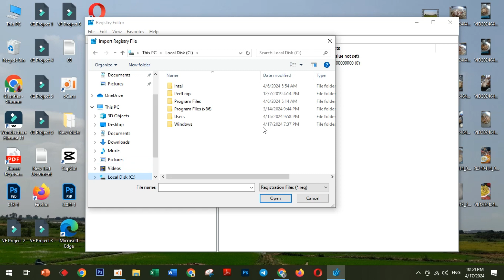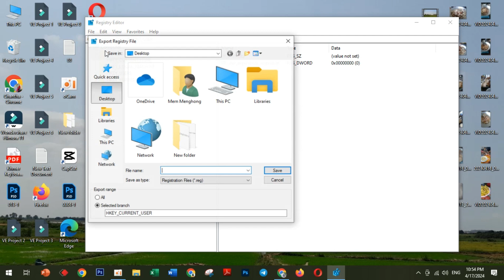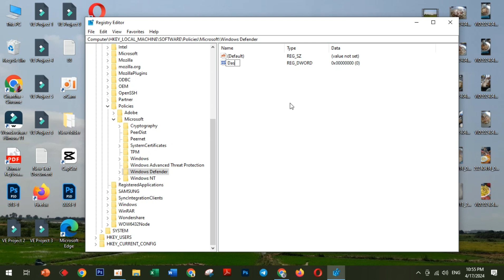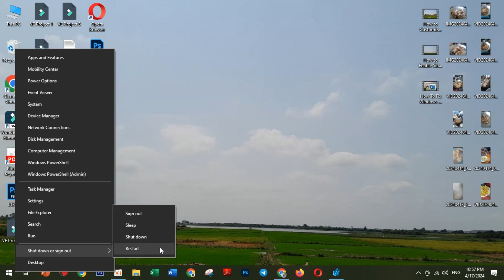How to Fix ‘Unexpected Error’ in Windows Defender [Guide] Khmer 2024